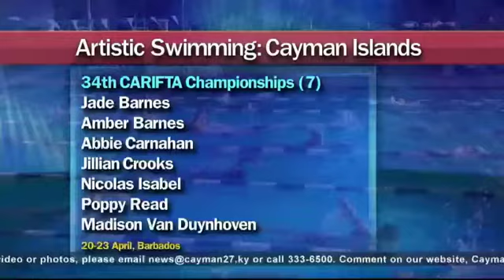Seven artistic swimmers slated for CARIFTA Championships after first Invitational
A total of 44 swimmers braved a torrential downpour Saturday (2 March) as Cayman Islands Aquatic Sports Association (CIASA) club Caymanite Synchro held its first ever competitive artistic swimming meet.

Head Coach Alissa Moberg said the 'Caymanite Invitational' saw 29 swimmers from ages 11-12 alone; a sign of continued growth and interest in the sport.

"It's all about building roots in a sport where kids are craving creativity," said Moberg. " We are setting our sights on the UANA & Pan American Championships this summer. With that, we will open up trials for the 12-and under age group."

The remaining 15 swimmers ages 13 to 18 battled for just seven spots to perform 'small routines' on Cayman's second ever artistic swimming squad as part of CIASA's delegation for the 34th CARIFTA Championships in Barbados 20-23 April.

"This meet determined who would be our top soloists and duets, and swim for points at CARIFTA, which is huge," said Moberg. "Everyone was gunning for it."

For Abbie Carnahan, a 2018 CARIFTA bronze medalist in duet, the sight of more eggbeaters in the pool is a welcome addition for this 'Caymanite' original.

"I'm so happy there's so many more people that are interested in synchro," said Carnahan. "I just really want our team to keep growing, and keeping improving, and become well known for synchro in the Caribbean, and other places."

Artistic Swimming has attracted some of Cayman's top swimmers like CIASA record holder and CARIFTA qualifier Lila Higgo.

"I only started synchro this year" said Higgo. "I swam competitively my whole life, this is my first real meet, so I was really happy with my score."

For others, like 12-year old standout Jillian Crooks, it's an opportunity to conquer another challenge against the region's best. After a five-medal performance in her CARIFTA debut last year, Crooks says she has more to prove.

"My goals this is year are to get Junior Olympic cuts, and an Olympic B-time," said Crooks. "I want to try to beat more records, and hopefully get a scholarship when I get older."

With a team stacked full of talent, can the 2019 squad best last year's four-medal debut performance at this year's CARIFTA Championships? We will soon find out.

Here are the seven swimmers that will represent Cayman for Artistic Swimming in both solos and duets at the 34th CARIFTA Championships in Barbados:

Jade Barnes

Amber Barnes

Abbie Carnahan

Jillian Crooks

Nicolas Isabel

Poppy Read

Madison Van Duynhoven